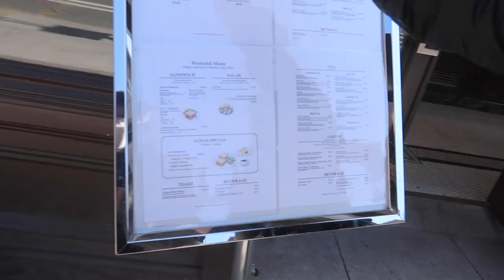nyc vlog | where to go + places to eat ✨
who else lives for the weekends 🙋🏻‍♀️ spring is officially here in new york, so that called for museum and sushi dates, and checking out more food & cafe spots this month (📍manhattan, queens, & brooklyn) it's nice to be a tourist in your own city sometimes! check out these recommendations~ and I hope you enjoy!

+mentioned:
the solomon r guggenheim museum (manhattan)
stumptown coffee roasters (manhattan)
the smith (manhattan)
harbs (manhattan)
bbq chicken (queens)
sodam (queens)
hansol (queens)
oslo (brooklyn)
domino park (brooklyn)
ume (brooklyn)
the commodore (brooklyn)

+tech:
✧ adobe premiere pro
✧ canon g7xmarkii

+about me
hi thank you for stopping by! my channel will have everything from skincare, vlogs & my life in new york. i post about 1x a week, so hit the subscribe button & i will see you again soon :)